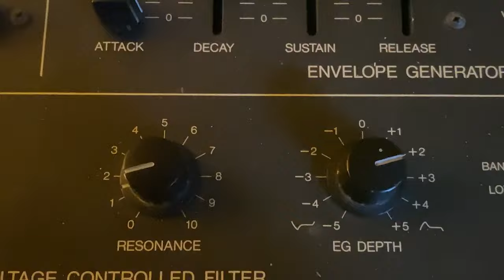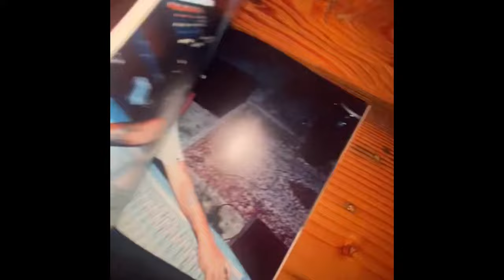Surahn - Soft Rock Summer (Album Trailer)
Soft Rock Summer, the latest album from South Australian artist Surahn's following singles 'On The Move', 'Tomorrow', 'Surrender' and 'Weather Man'. This extraordinary collection of soulful soft rock and disco tracks promises to transport listeners to sun-soaked shores, delivering an irresistible blend of infectious melodies, smooth vocals, and groovy rhythms.

Lifting the veil on the story behind the body of work, Surahn says,” It was hot. The sun was piecing through the window of the drivers side window, turning his cheek pink as he drove onward towards the sea. The road ahead was completely empty. South Australia has a mysteriously vacant and magnetic mood out along its shore-line highways. A light breeze brought the mythical scent of summer. Driving is one of the greatest moments for any album to come to life. Whilst listening it allows one to descend into a dreamy auto pilot nostalgia. Euphoric moments flash past, forest walks, nights at the disco, when a different kind of light as the sun now flickering across his face seemed to cast spells and when promises of good times had no end.”

Surahn continues, “The little valley town was now approaching. He slowly rolled passed the one silent cafe next to the old post office, coming to rest in the empty car park. Down at the waters edge near the jetty, the sun was quiet now. It was time for it to duck behind the clouds and head to bed. Collecting his thoughts , he disembarked the old ute but not taking too long as to miss the sun setting behind the cliffs. He meandered up the old jetty to the very end and stared out into the horizon. The album is finally done. An unapologetic celebration of the rich friendship I have with my Disco beginnings as Sidwho? and The Swiss, somehow married to the notion that a singer/ song writer can play acoustic guitar and write real songs, yet dance like someone possessed by the memory of Prince ; just being his funky self.“

Welcome to the official etcetc channel. We focus on nurturing local Australian talent as well as showcasing some of the world's most exciting names in the wider community of house music and indie electronica.